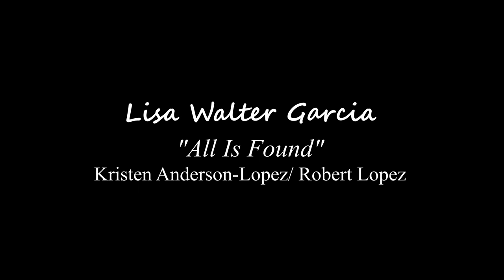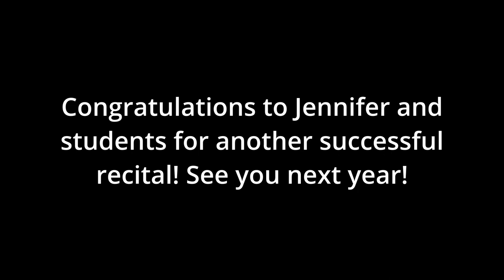2022 Piano, Vocal Recital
St. Rose of Lima

Alexis Osborne (00:05)
Sasha Portocarrero (03:48)
Valenthina Osborne (08:24)
Sebastian Suarez (10:07)
Cloe Sigala (11:51)
Claire Kurzweg (18:12)
Lisa Walter Garcia (19:47)
Sabrina Morera (21:40)
Chloe Kurzweg (24:13)
Isabella Alfaro (25:45)
Cecilia Pardo (28:02)
Eden Marie Soriero (31:22)
Anaiah Jeanbaptiste (33:31)
Kathryn Vera (35:18)
Riyella Salameda (37:16)
Sofia Pardo (42:27)
Gabriella Bowman (52:06)
Cerissa Salameda (1:00:21)